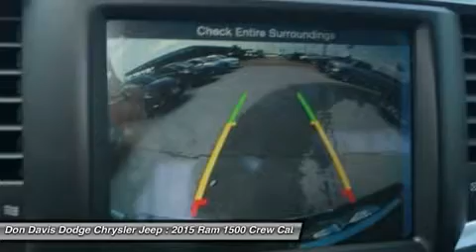2015 RAM 1500 Arlington, TX E28014